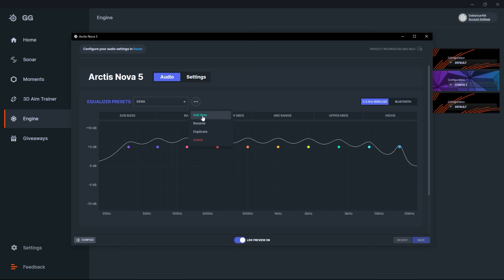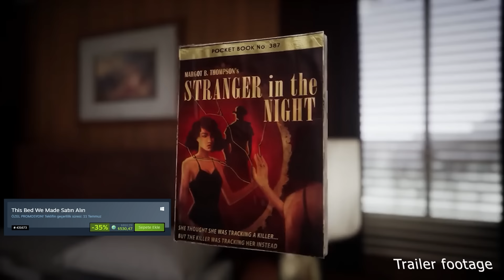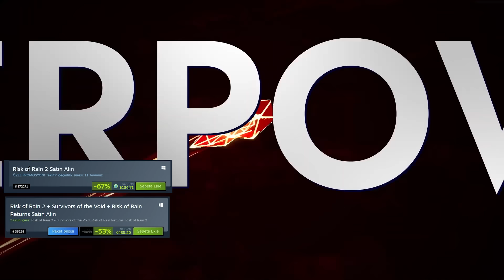GÖZÜNDEN KAÇABİLECEK UCUZ VE HARİKA OYUNLAR! - İndirimlerde Neler Cepledim? | 160+ OYUN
Yaz inidirimle ve Steam diyince herkes geriliyor. Herkes AAA oyunlar önermiş, ben kenar köşede unutulmaya yüz tutmuş ya da ilgimi çeken sepetime attığım oyunları sizinle paylaşayım dedim.
Sen neler aldın? Yorumlarda söyle ki yararlanalım :D

00:00:00 Bu Videoda Ne bulacaksın?
00:00:34 Soulstone Survivors
00:00:55 Dave the Diver
00:01:05 The Surge Serisi
00:01:15 Industria
00:01:25 Dead by Daylight
00:01:38 En Garde
00:01:46 Midnight Fight Express
00:01:57 Severed Steel
00:02:08 Tavern Master
00:02:17 Trepang2
00:02:26 Chillquarium
00:02:40 Alice: Madness Returns
00:02:50 Atlas Fallen
00:03:02 My Time at Portia
00:03:21 SPONSOR: SteelSeries (Nova 5 Wireless)
00:05:00 There is No Light
00:05:19 Ori Serisi
00:05:21 Banner Saga Serisi
00:05:34 Dysmantle
00:05:43 Shadow of Doubt
00:05:56 Islander
00:06:05 Unsighted
00:06:16 Tyranny
00:06:28 Soulcalibur VI
00:06:41 Pasific Drive
00:06:51 The Binding of Isaac
00:07:04 Miniverse Serisi
00:07:22 Dome Keeeper
00:07:33 The Talos Princible Serisi
00:07:43 GRIME
00:07:52 Vampire Surviving
00:08:09 Sleeping Dogs
00:08:25 Turmoil
00:08:35 Roadwarden
00:08:45 Balatro
00:08:54 Bright Memory
00:09:02 Kingdom New Lands
00:09:11 Disco Elysium
00:09:22 Satisfactory
00:09:31 Deep Rock Galactic Survivor
00:09:48 Curse of the Dead Gods
00:10:01 To The Moon & Finding Paradise
00:10:16 Loretta
00:10:28 Inscryption
00:10:40 Honey, I Joined A Cult
00:10:48 Pizza Tower
00:10:56 Back to The Dawn
00:11:06 Undying
00:11:18 Northgard
00:11:25 Gladiator Guild Manager
00:11:33 Cloudpunk
00:11:44 Killer is Dead
00:11:55 Prison Architect
00:12:05 Planet Crafter
00:12:14 Dead Cells
00:12:26 Momodora
00:12:35 Ready or Not
00:12:48 Cult of the Lamb
00:13:02 No Case Should Remain Unsolved
00:13:12 Potion Craft
00:13:19 Ghostrunner
00:13:26 Dwarves: Glory, Death and Loot
00:13:36 The Tenants
00:13:45 Rotwood
00:13:57 Kingdom Come: Deliverance
00:14:07 Brotato
00:14:18 Oxygen Is Not Included
00:14:27 Ken Follett's The Pillars of the Earth
00:14:41 Monster Hunter Serisi
00:14:55 American Arcadia
00:15:08 Death's Door
00:15:19 Valiant Hearts Serisi
00:15:32 Apotheon
00:15:40 Deadlight
00:15:49 Thronefall
00:16:02 Black Book
00:16:12 Desperados III
00:16:23 GRIS
00:16:33 Neon White
00:16:45 Inkulati
00:16:54 Livelock
00:17:03 SANABI: The Revenant
00:17:13 The Wild Eight
00:17:22 Thief Simulator
00:17:29 Pathologic 2
00:17:41 Yes, Your Grace
00:17:51 Serial Cleaner
00:18:03 This Bed We Made
00:18:13 Kebap Chefs!
00:18:19 The Slormancer
00:18:26 Signalis
00:18:38 Dungeon of Sundaria
00:18:48 Titan Quest
00:19:01 Loop Hero
00:19:13 Storage Hustle
00:19:22 Immortal Fenyx Rising
00:19:30 Wizard of Legend
00:19:39 Bayonetta
00:19:51 Gujian3
00:20:03 The Incredible Adventures of Van Helsing
00:20:11 Drake Hollow
00:20:23 Pathfinder Wrath of the Righteous
00:20:36 Children of Morta
00:20:46 Ultrakill
00:20:55 Supermarket Simulator
00:21:05 Distrant Serisi
00:21:16 Scars Above
00:21:26 Humankind
00:21:34 Starbound
00:21:42 Ash of Gods
00:21:55 Dying Light
00:22:04 Sherlock Holmes The Devil's Daughter
00:22:12 Wargroove
00:22:20 Noita
00:22:32 Risk of Rain Serisi
00:22:42 Strange Brigade
00:22:52 Graveyard Keeper
00:23:00 Hades Serisi
00:23:16 Door Kickers
00:23:25 Forager
00:23:34 ENSLAVED
00:23:43 The Escapist
00:23:50 Broforce
00:24:00 Gunfire Reborn
00:24:08 Project Zomboid
00:24:20 Sun Haven
00:24:30 Florence
00:24:42 Parkitect
00:24:50 Chernobylite
00:25:01 Monaco
00:25:11 Darkwood
00:25:22 Undertale
00:25:31 Dredge
00:25:41 Halls of Torment
00:25:54 Superliminal
00:26:07 Space Haven
00:26:16 The Riftbreaker
00:26:25 Warm Snow
00:26:33 Lacuna
00:26:41 Stoneshard
00:26:49 UnderMine
00:26:56 Darkest Dungeon
00:27:06 Punch Club 2
00:27:17 Tainted Grail: Conquest
00:27:28 Kenshi
00:27:39 Hollow Knight
00:27:49 Winkelje The Little Shop
00:27:57 Rustler
00:28:05 İzlediğin için Teşekkürler